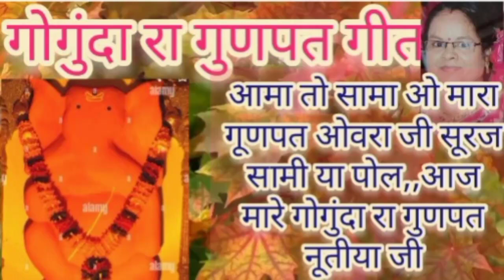गजानंद जी का गीत#Ganpati ka geet#Ganesh ji ka geet#Gajanan Ji ka geet@atozkesarjain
@atozkesarjain चैनल में आपका स्वागत इस चैनल में आपको योग से रिलेटिव घरेलू उपचार देसी नुस्खे होम रेमेडीज विडीयो मिलेगा एक्यूप्रेशर चिकित्सा पद्धति वीडियो मिलेंगे

दर्द को दूर करें घुटने का